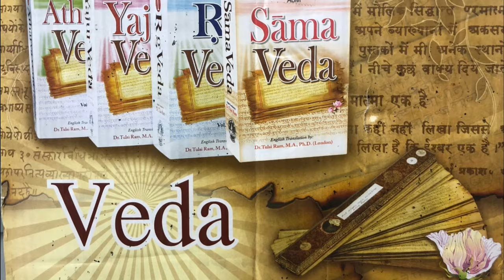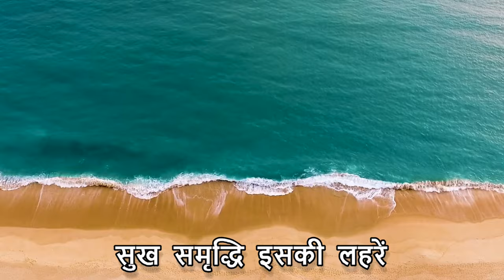DAV ANTHEM | HD Video with LYRICS | DAV GAAN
DAV Anthem..

From: DAV CMC

DAV ANTHEM
D.A.V. ANTHEM
D.A.V.ANTHEM
DAV GAAN
DAV SONG
AVIRALA NIRMAKA SALILA SADAY
DAVCMC
DAV